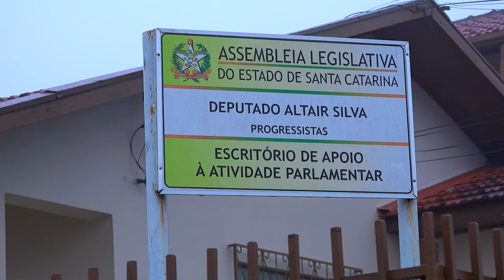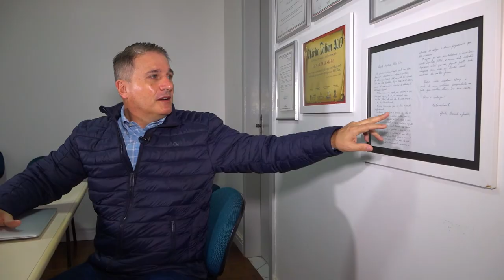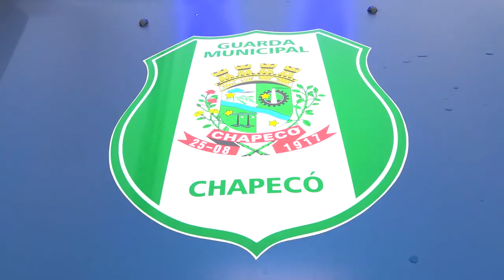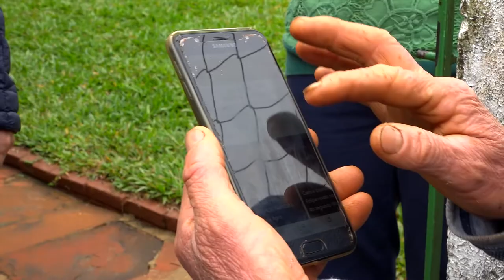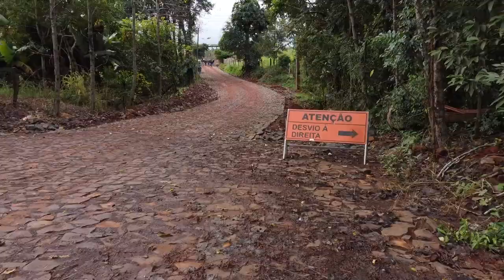PGM 13 - Na Estrada - Dep. Altair Silva - 24/06/22